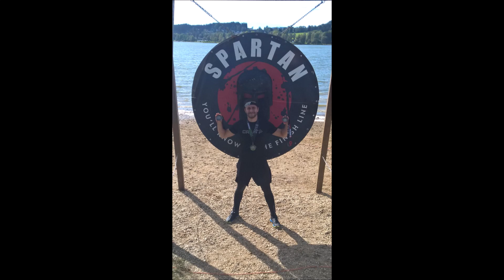SPARTAN LIPNO BEAST - 22.9.2018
Spartanrace Beast in Lipno in Czech republic.